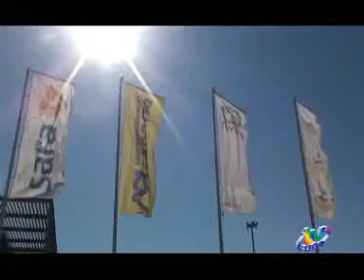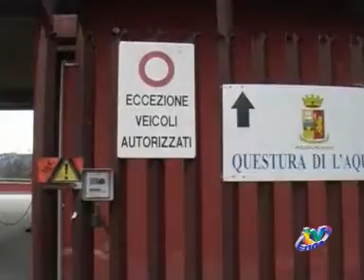GUIDA SICURA PER GLI AGENTI AQUILANI E CORRIDOIO ROSA IN QUESTURA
Un corso di guida sicura al quale il questore dell'Aquila, Vittorio Rizzi, ha voluto partecipassero anche gli agenti in forza alle volanti cittadine coordinati dal dirigente Enrico Rendesi. Il questore ha anche annunciato ai microfoni di Tvuno la realizzazione di un "corridoio rosa" in questura, dedicato alle donne vittima di violenza.